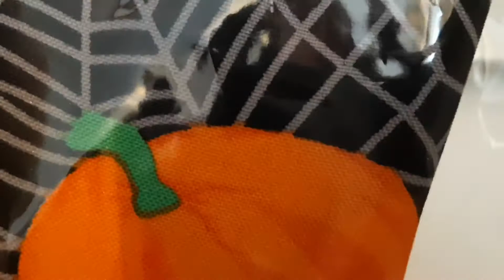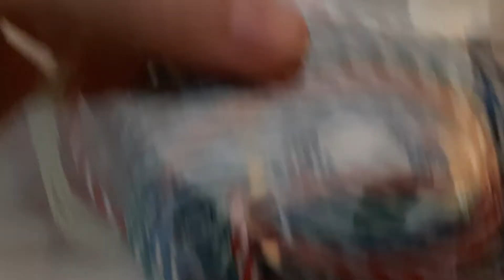Unboxing modelhorsebox|Nederlands|schleichje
Hi everyone my name is schleichje and I am 18 years old. I like to make videos for you. That's why I do youtube. Furthermore I like to make modelhorsetack. That means that I (try to) make realistic tack for modelhorses for example Schleich, Collecta and Breyer. I also have a online store there I sell tack that I made! I also take commisions!
!This video is not sponsored if it is i'll notify you in the video!

I hope I'll see you soon again at my channel👋🏻